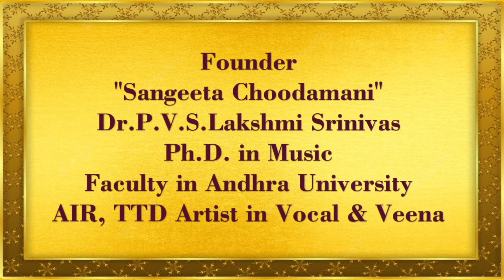Chi.Apsana ||Sri Tallapaka Annamacharya Jayanthi Utsavalu 2022 || SRJ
Chi. Apsana
Disciple of SRJ

Founder of Swara Raga Jhari
Sangeeta Kala Samstha
"Sangeeta Choodamani"
Dr.P.V.S.Lakshmi Srinivas,
M. A., M. Phil., PhD in Music
AIR Artist in Veena & Vocal,
Faculty in Music & Dance Department,
Andhra University,
Visakhapatnam
Andhra Pradesh
India.
pH.no.9989951103